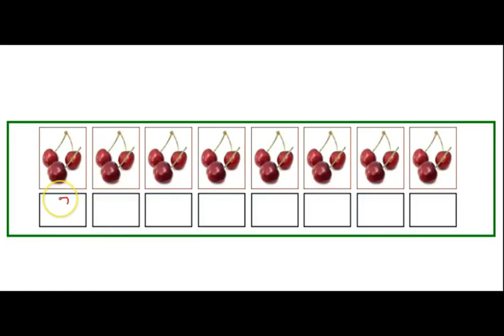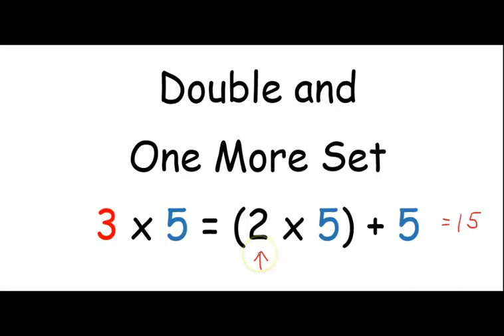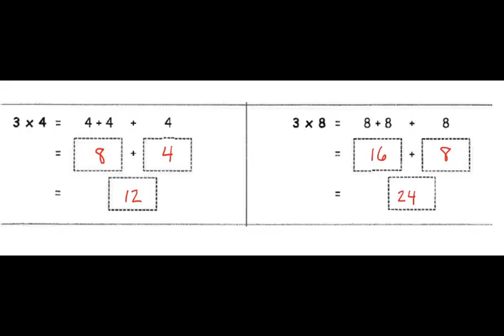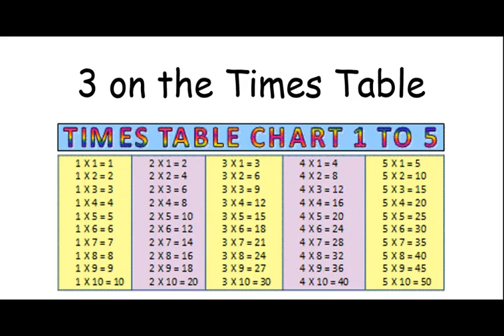Multiply by 3